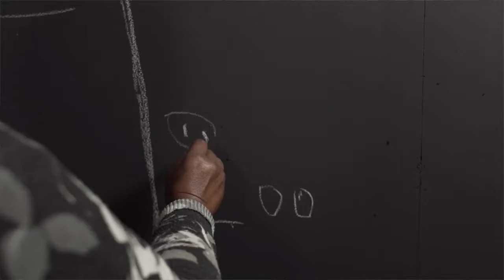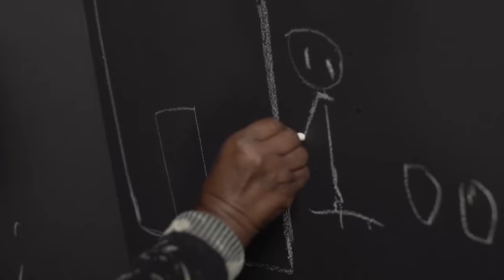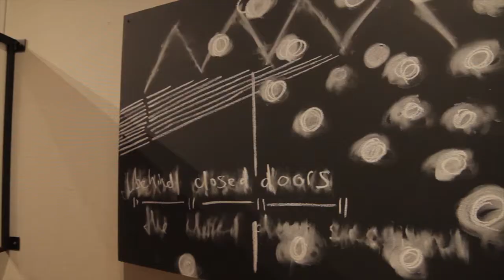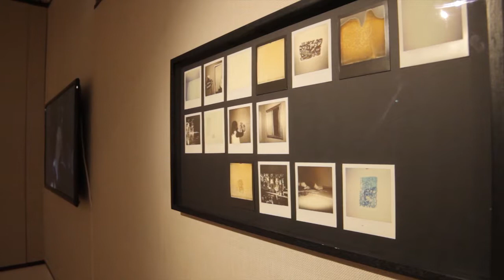Walkabout of History will break your Heart by Kemang Wa Lehulere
History will break your Heart
Kemang Wa Lehulere: Standard Bank Young Artist 2015
12 February 2016

Oliewenhuis Art Museum hosted an exhibition of artworks by the 2015 Standard Bank Young Artist Award winner for Visual Art, Kemang Wa Lehulere from 11 February until 27 March 2016. Entitled History will Break your Heart, the exhibition showcased works by Kemang Wa Lehulere, Ernest Mancoba and Gladys Mgudlandlu, as well as works made in collaboration with the artist’s aunt, Sophia Lehulere.

The exhibition took its cue from the works of South African artists Gladys Mgudlandlu, Ernest Mancoba and writer Rolfes Robert Reginald ‘R.R.R’ Dhlomo. Employing strategies of remembering and re-enactment, the exhibition presented the fractured personal narratives of these artists in relation to Wa Lehulere’s own work, and questions the detrimental effects of society’s collective memory, or rather amnesia, on the lives of these artists.

Working within the genres of video, installation and drawing, History will Break Your Heart explored intimate narratives that spoke of the contradictions inherent in personal versus collective memory. Audiences had the opportunity to experience the artist’s object-filled installations comprised of fragments of worn-out school desks, combined with upturned gumboots with gold-painted soles. The pairing of these objects made reference to South Africa’s profoundly imperfect education system and the Marikana Massacre of 2012.

In his own words, Wa Lehulere described the exhibition as “a protest against forgetting”. In this sense, the exhibition seeks to uncover the narrative that lies forgotten between memory and history. As an action against the omissions of history, Wa Lehulere’s art remains clearly grounded in the present; the past and future are however implicated in its content and physical appearance. Central to his creative process is the act of erasure, exemplified by his ephemeral chalk drawings and the reinterpretation of discarded objects. Through his manipulation of materials and objects, Wa Lehulere was able to skillfully transform the notion of time into something tangible.

The exhibition also showcased a film that documents the artist’s excavation of forgotten murals by the self-taught artist, Gladys Mgudlandlu in Gugulethu. Another film incorporates footage from one of the last interviews with South Africa’s first black avant-garde artist, Ernest Mancoba.

A comprehensive monograph published alongside this touring exhibition traced the trajectory of Wa Lehulere’s artistic production. This book contains letters and interviews with the artist by leading critics and cultural commentators, and was on sale at Oliewenhuis Art Museum throughout the exhibition.

A version of the exhibition has been installed at the Nelson Mandela Metropolitan Art Museum, Port Elizabeth, the Tatham Art Gallery, Pietermaritzburg and Iziko South African National Gallery, Cape Town. After its stint at Oliewenhuis Art Museum, the exhibition travelled to the Standard Bank Gallery, Johannesburg (19 April - 25 June 2016), and the University of Potchefstroom Art Gallery, Potchefstroom (14 July - 18 August 2016).

Kemang Wa Lehulere presented a walkabout of his exhibition at 10:00 on Friday, 12 February 2016.

Oliewenhuis Art Museum is a satellite of the National Museum, Bloemfontein, an agency of the Department of Arts and Culture.